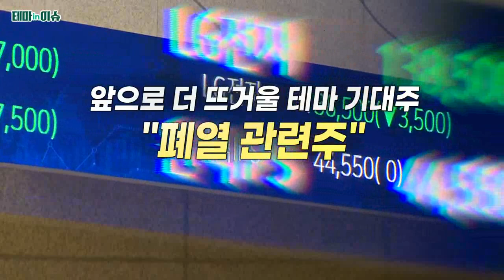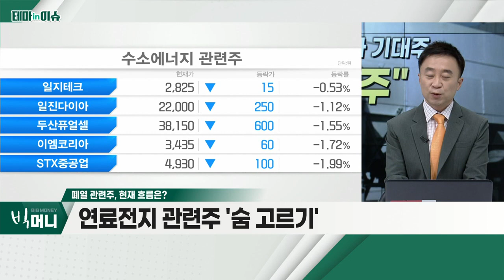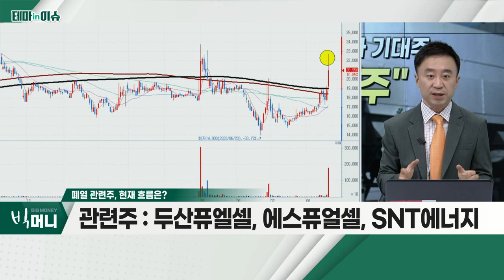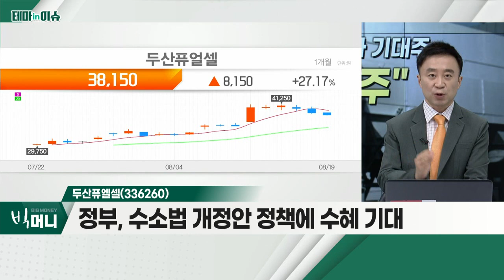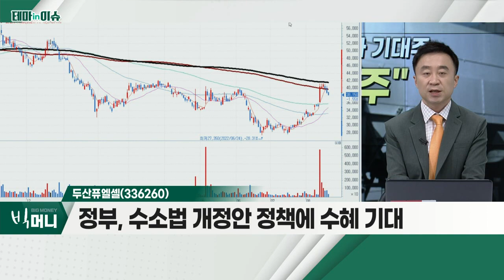두산퓨얼셀(336260)... 폐열 관련주_테마IN이슈 (20220819)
폐열 관련주
- 정부, 열 거래 플랫폼 구축 추진 기대
- 저렴한 전기료 탓… 열 에너지 활용도 낮아
- 연료전지ㆍ폐열회수 등 관심
- 두산퓨엘셀, 에스퓨얼셀, SNT에너지

- 2분기 실적, 시장 컨센서스 부합
- 정부, 수소법 개정안 정책에 수혜 기대
- 선박용 연료전지 등 신사업 추진 계획
- 6월 16일부터 외국인 매수 유입… 약 680억 원